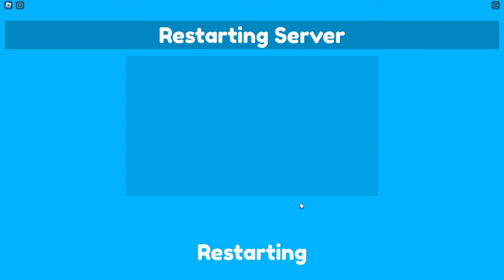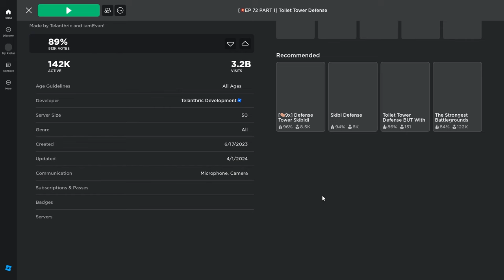I Got The NEW Titan Sigma Man In Toilet Tower Defense.. (Roblox)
Socials: 🌟